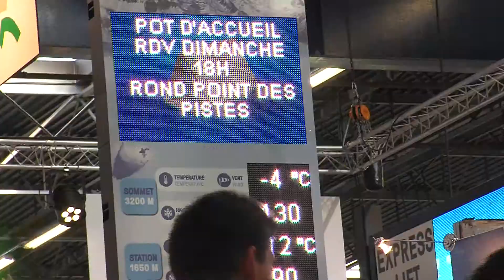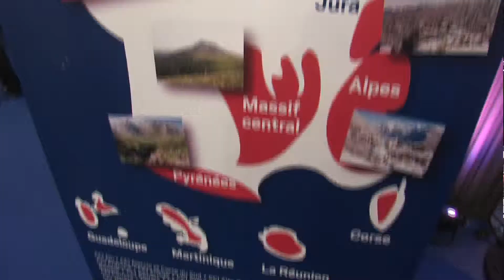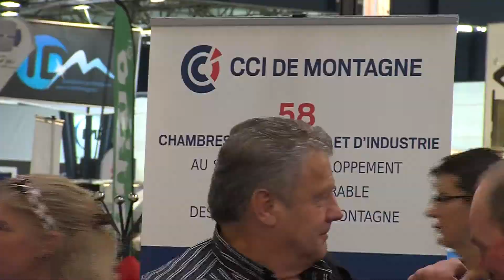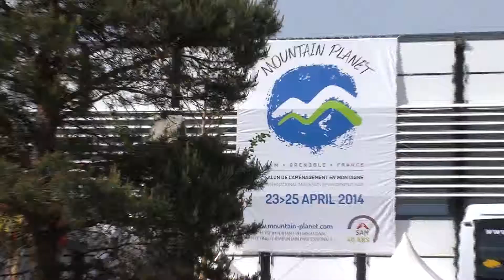Salon Mountain Planet - Hautes-Alpes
A Grenoble lors du salon Moutain Planet regroupant les métiers de la montagne.